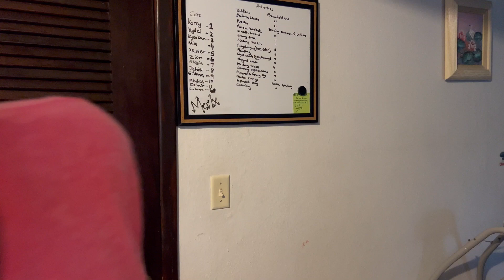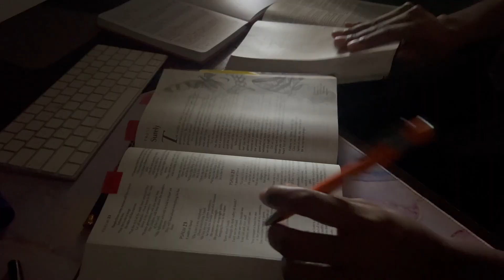Daycare Diaries: Eat.Sleep.Poop.Repeat!!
Hey guys!!! In today's video I documented our infant room routine. Myself vs four adorable infants, I think its safe to say it was a successful day!